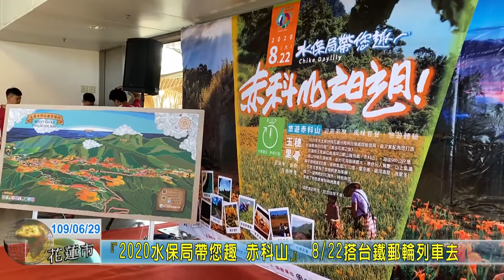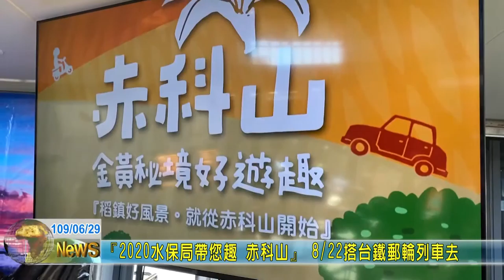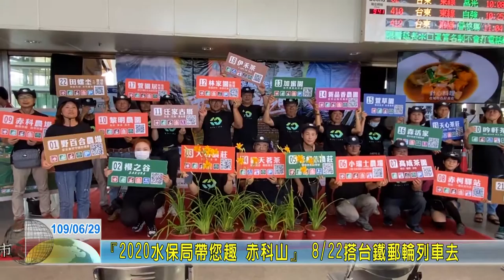20200629 02 『2020水保局帶您趣 赤科山』 8月22日搭台鐵郵輪列車去